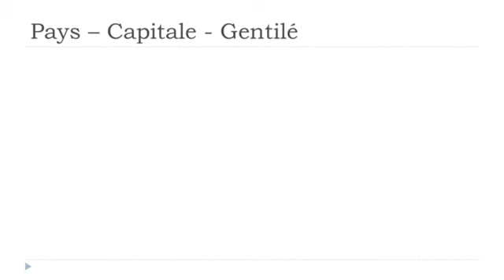урок французского языка # Les pays # Ghana